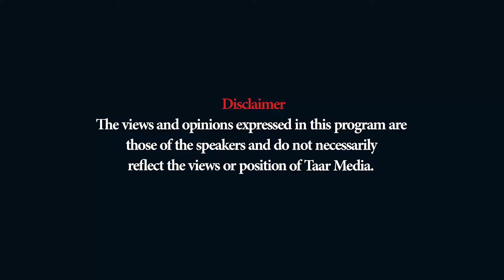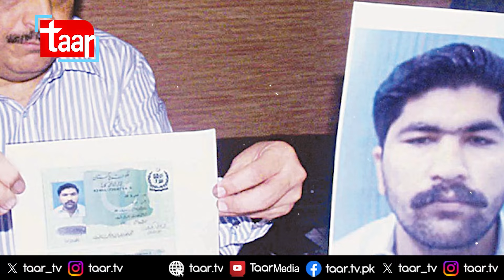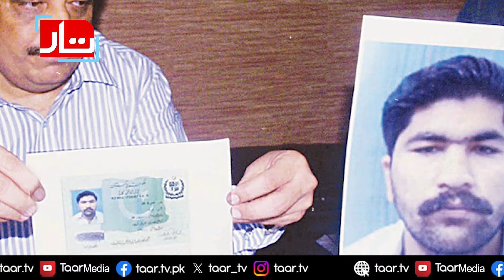Kati Pahari |The Symbol of Fear in Karachi | Babur Saleem | Untold Story | TaarMedia